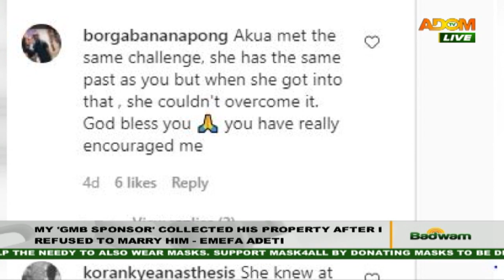My ‘GMB Sponsor’ collected his property after I refused to marry him – Emefa Adeti (2-11-20)